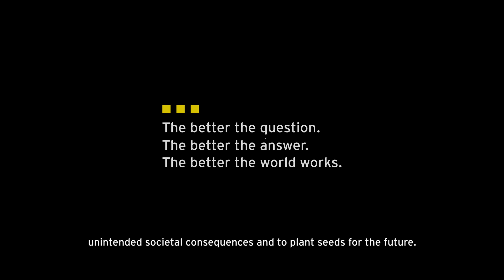What’s after what’s next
The three categories of next-generation digital technology will change our future with profound implications for individuals, businesses and governments alike.
Take a look at the insights from Innovation Realized.